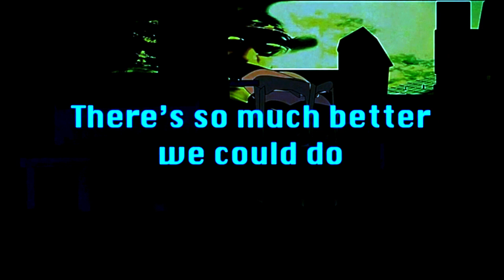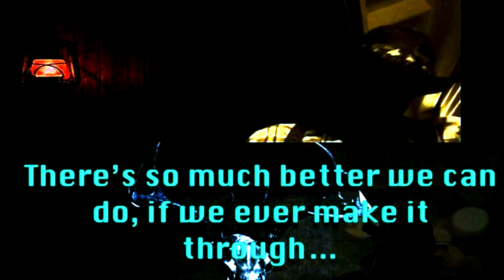ZOMBIE APOCALYPSE!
Cali Zee and his Mortal Enemy "Evil Biscuit" have teamed up for a blend of positive message for rebuilding our future, and a bunch of Zombie Biscuit Chaos.